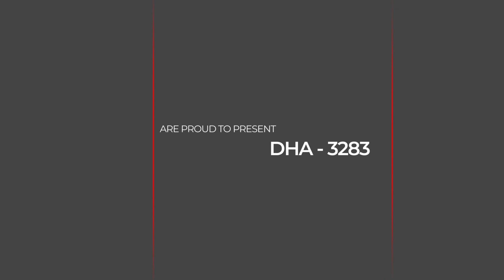##SOLD### Beautifully reformed traditional village house with amazing views Arboleas REF- 3283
A traditional style property which is more than 200 years old and has been lovingly restored retaining many of the original features, stone walls, beamed ceilings, fireplaces etc yet combined with modern living creating a beautiful country retreat.

2 bedroom 2 bathroom.

The house is located in the quiet hamlet of La Hoya which has just 3 other similar properties so a quiet rural setting with spectacular country views yet only 15 minutes drive to the village of Arboleas and all amenities. There is also a traditional tapas bar within less than 5 minutes drive.

The village of Arboleas has all the amenities you require including an excellent supermarket, 2 banks, a medical centre, chemist, post office, vets, small shops, numerous pavement café and tapas bars and restaurants, a gym, communal swimming pool in the summer months and a weekly street market on Saturdays all year round.